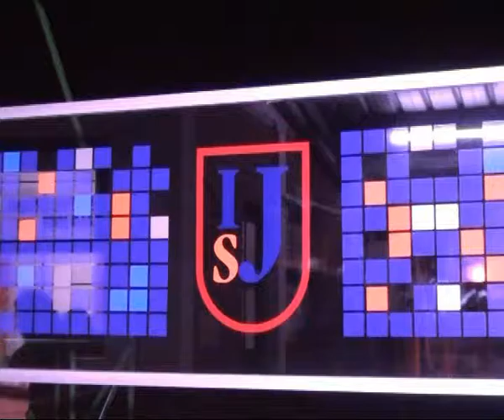Instituto San José I 27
Curso de Fernando Fabris . . .